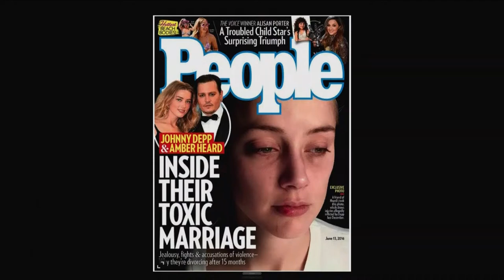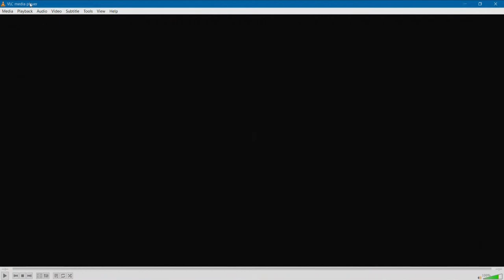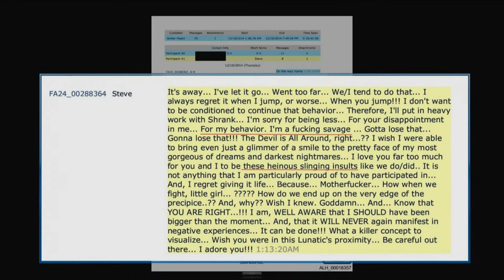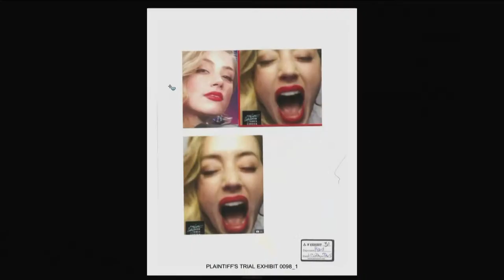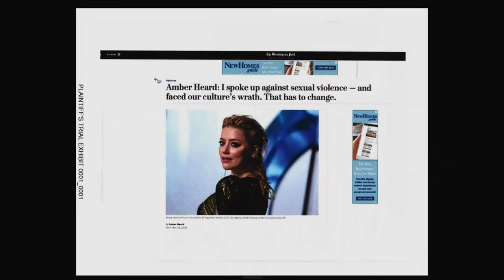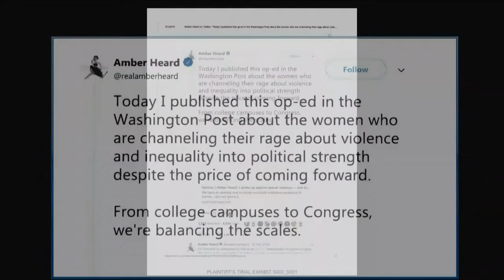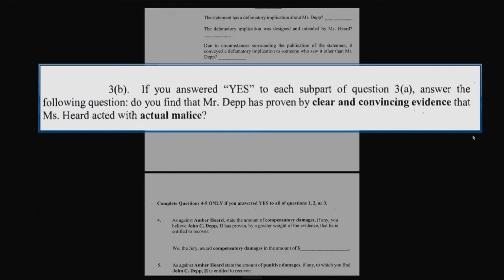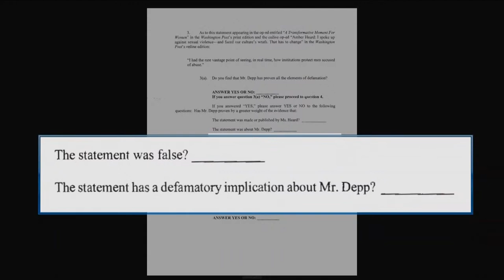JURY TRIAL CLOSING ARGUMENTS: Final moments of Depp v. Heard (part 1)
Jurors are hearing closing arguments today in the defamation trial for $50 million. Hear them yourself, starting now.